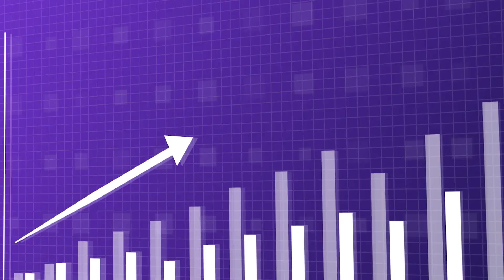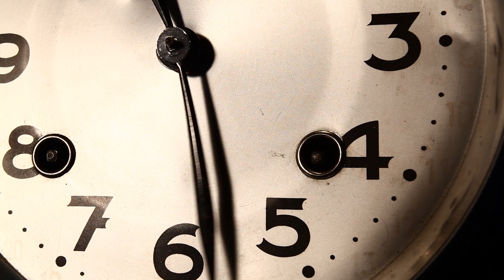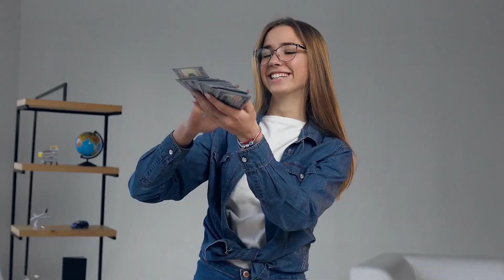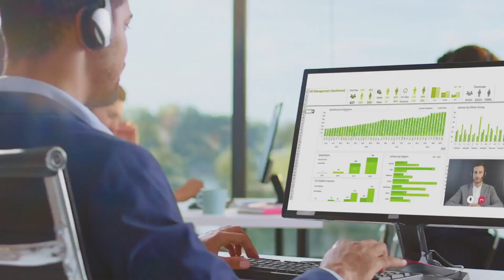Here's Why You NEED An Appointment Setter To Scale To 7 Figures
In this video, I share exactly why hiring an Appointment Setter and building out an outreach system to scale out your lead generation is the key to growing to 7-figures per year and beyond (for SaaS, SMMA, consulting, infoproduct, high ticket services).

I’m Lloyd. I make videos about what I learned after being in sales for nearly a decade, closing several millions of dollars worth of deals, and having helped build multiple 7 and 8-figure sales teams.

👨‍💼💰📈 WORK WITH ME:

👉We will help you recruit and train Appointment Setters.

👉 We’ll improve your sales team performance and profitability. We will coach you and/or your sales team and provide systems to help you grow on autopilot.

🤖 MY FAVORITE SALES & MARKETING TOOLS

Apollo IO, brilliant for finding leads and running automated email outreach campaigns

Reply IO, my favorite multi-channel outreach automation tool (email, sms, whatsapp, call)

Process St, my favorite tool for documenting processes and onboarding employees

Workable, my go to tool for recruiting and managing candidates

Phantombuster, a great tool to extract lead info from places like Linkedin (and others)

Clearout, my favorite tool to validate emails to ensure they will be successfully delivered

0:00 - Intro
0:29 - Why Is Appointment Setting Important?
0:56 - Setters Allow Scale
2:33 - Setters Allow You To Focus On More Important Tasks
4:53 - Setters Are More Cost Efficient
7:28 - Setters Lay The Foundation For Your Sales Team